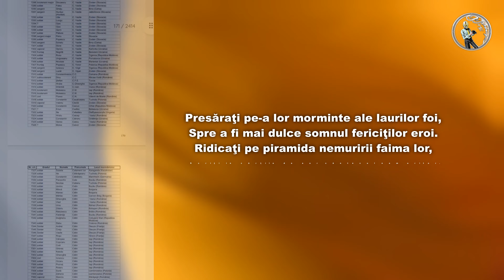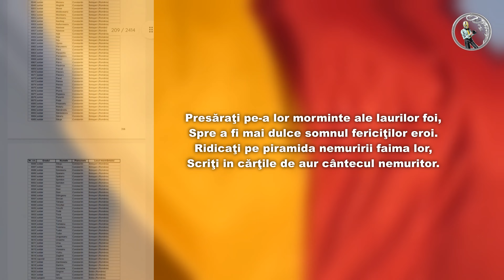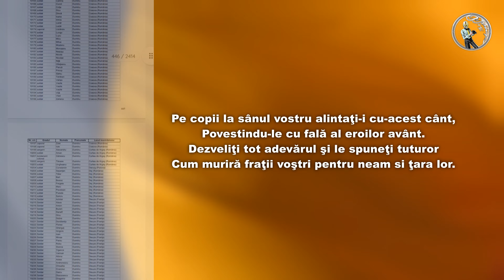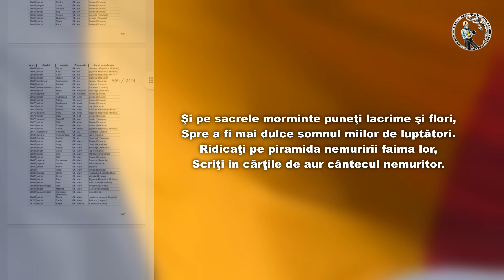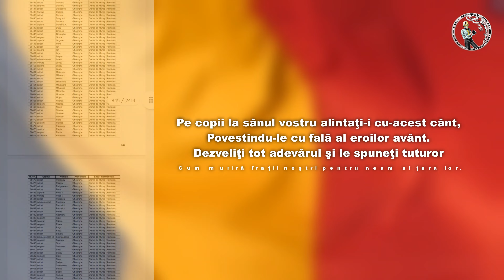Imnul Eroilor - Înălțarea Domnului 02.06.2022 | Anthem of Heroes - The Ascension of the Lord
Imnul Eroilor cântat la Patriarhie în ziua Înălțării Domnului.
The Anthem of the Heroes sang in the day of Lord Ascension

Înregistrat la Catedrala Patriarhala
Recorded at the Patriarchal Cathedral

Locație/Location: București, România, Bucharest, Romania
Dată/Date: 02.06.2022